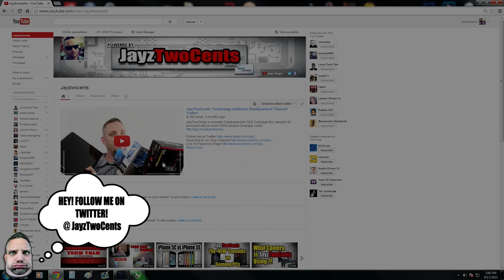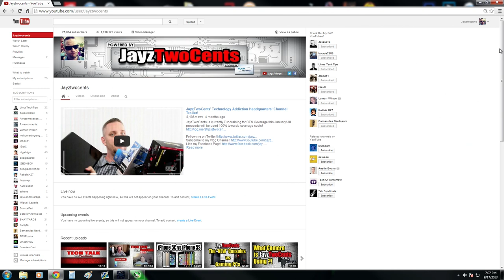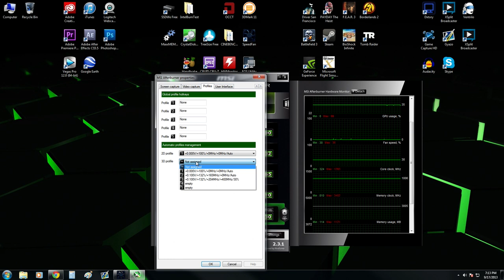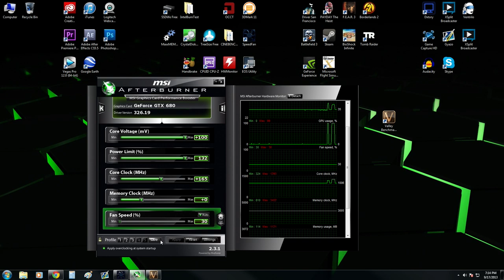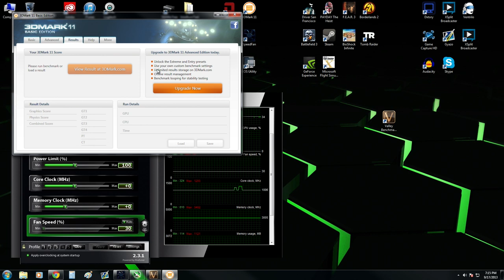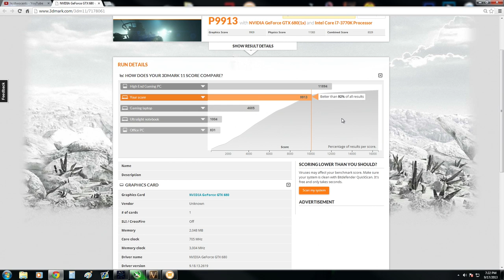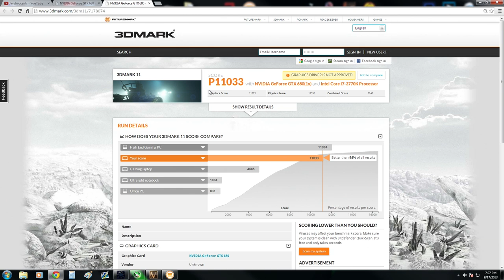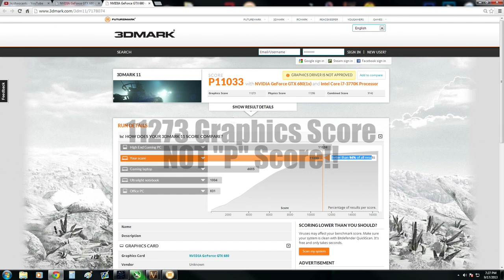How to overclock a video card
In this tutorial we take a look at how to quickly and safely overclock a video card! Its not nearly as hard as you may have thought, and its certainly not as dangerous as most people think either.

Overclocking your video card give you more performance for your money!

About JayzTwoCents